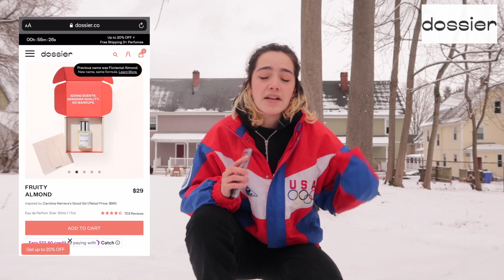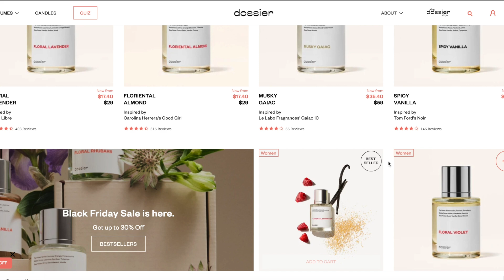androgynous DATE outfit ideas!!! pt. 5 (ft. Dossier!)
This is androgynous outfits pt. 5! clearly i didn't get it up before valentines day but oh weelll

TIMESTAMPS:
0:00 - intro!
0:56 - what is androgyny?
1:49 - thank you dossier!
3:55 - androgynous outfit ideas
9:56 - like & subscribe!

✨Equipment ✨
Camera: Canon G7x Mark II & Canon T7i (w/ kit lens)
Microphone: Zoom H1 Handy
Editing Software: Final Cut Pro X
Recording Software: Logic Pro X
Thumbnail Software: Photoshop

ABOUT ME:
Age: 21
I'm queer!! hehe

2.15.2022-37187